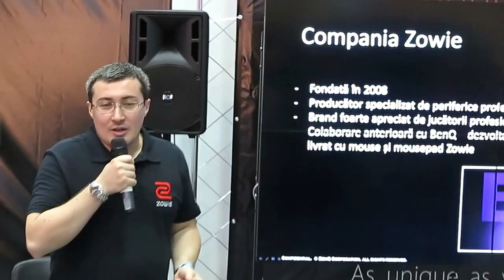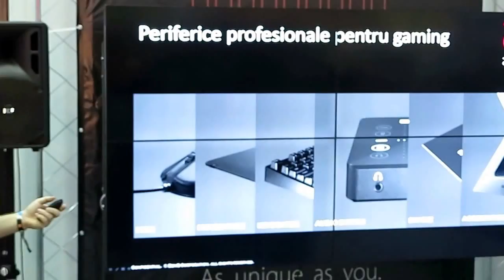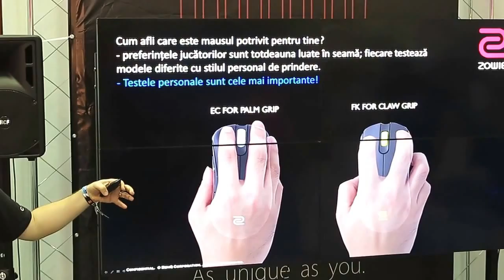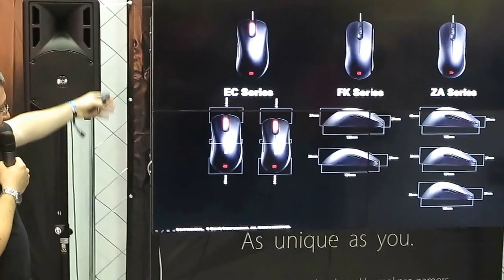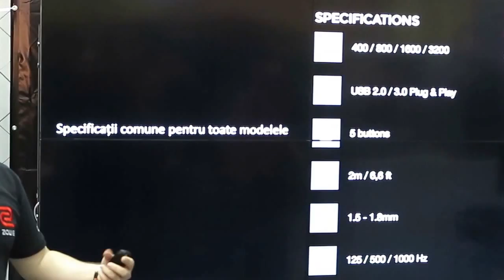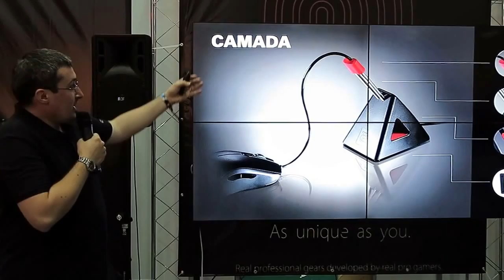Lansarea Zowie by BenQ la Comic Con 2016